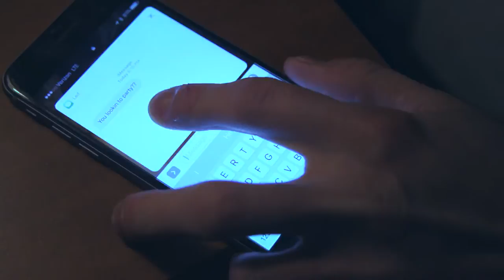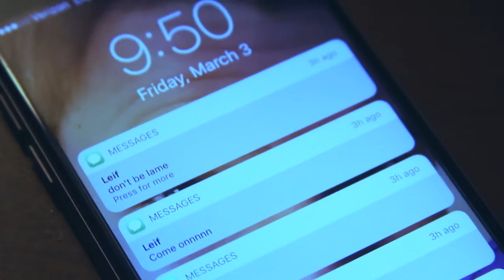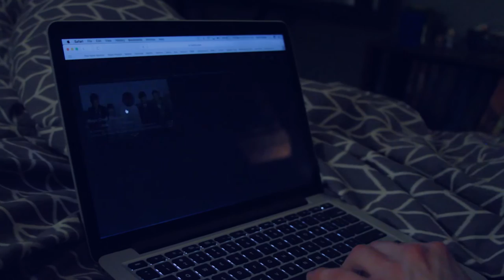Fly-By-Night (A Silent Short-Film)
Tim tries to get to bed early to prepare for a job interview in the morning.
Written, Directed, and Produced by Tiffany Simms.
Starring Zac Beatty and Lake Sliger.